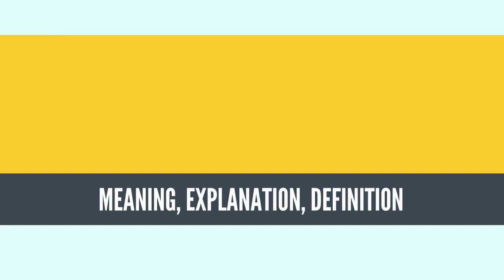What Is INTERSTELLAR CLOUD? INTERSTELLAR CLOUD Definition & Meaning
What is INTERSTELLAR CLOUD, What does INTERSTELLAR CLOUD mean, INTERSTELLAR CLOUD meaning, INTERSTELLAR CLOUD definition, INTERSTELLAR CLOUD explanation

An interstellar cloud is generally an accumulation of gas, plasma, and dust in our and other galaxies. Put differently, an interstellar cloud is a denser-than-average region of the interstellar medium, (ISM), the matter and radiation that exists in the space between the star systems in a galaxy. Depending on the density, size, and temperature of a given cloud, its hydrogen can be neutral, making an H I region; ionized, or plasma making it an H II region; or molecular, which are referred to simply as molecular clouds, or sometimetimes dense clouds. Neutral and ionized clouds are sometimes also called diffuse clouds. An interstellar cloud is formed by the gas and dust particles from a red giant in its later life.
Source: Wikipedia.org